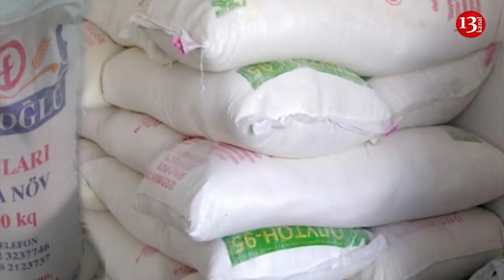Əhalidən bahalaşmaya ETİRAZ- "Dilənçi kökünə salıblar milləti, sürünən milləti məhv etməkdir bu"